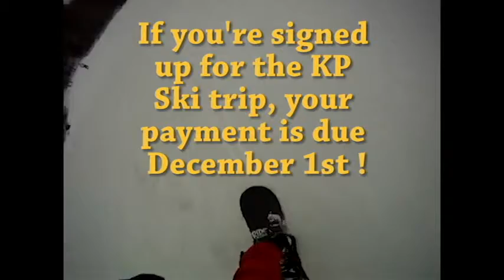GoPro snowboard video for school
Wake up warriors video for my schools broadcast